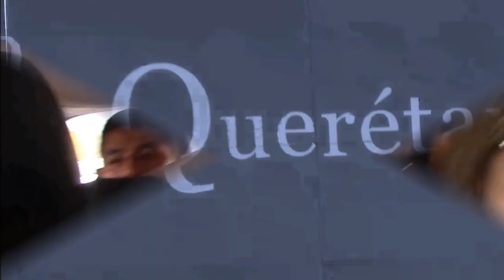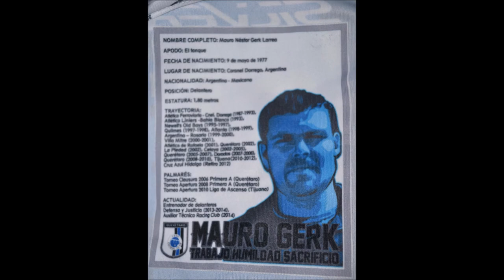Partido Homenaje a Mauro Gerk / Gallos Blancos Querétaro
Su  llegada a México y a Querétaro. De principio a fin, el mas grande homenaje a Mauro Gerk. Su gente, su familia, su Barra.